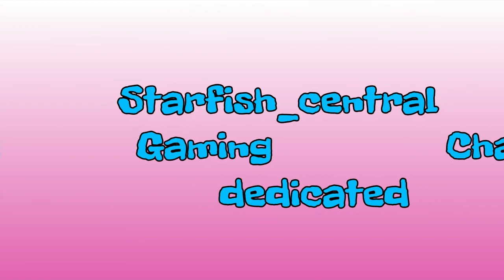205) Fortnite Save The World - 1000 Days Of Playing The Game! - Massive Milestone!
205) Fortnite Save The World - 1000 Days Of Playing The Game! - Massive Milestone!

Jewelsmith

These are some of my Save The World YouTube videos that you may find useful:

189) Fortnite Save The World - What Do You Spend Your Ventures Weapon Research Voucher On? + Tips!

152) Fortnite Save The World - How To Get Training Manuals The Easy Way! *** New Updated Video ***

173) Fortnite Save The World - Do You Need Batteries? Here Is How You Can Farm For Them!

196) Fortnite Save The World - How To Solo Any Retrieve The Data Including At Power Level 160!

92) Fortnite Save The World - Very Rare Banners You Can Only Obtain By Playing The Game!